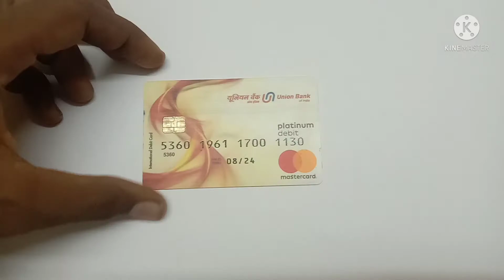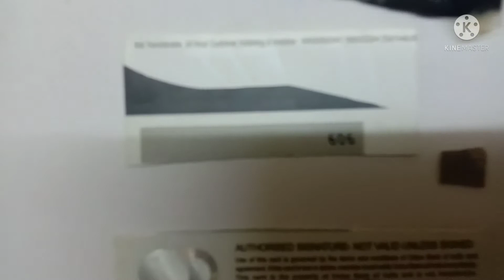What is inside ATM card ? 💳